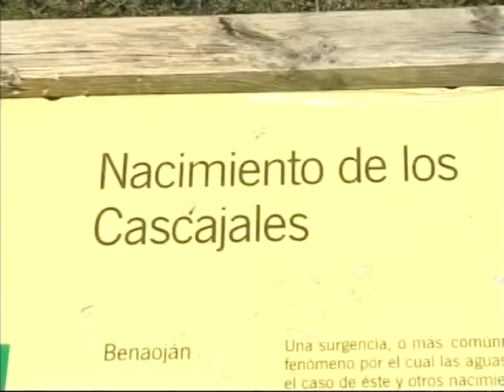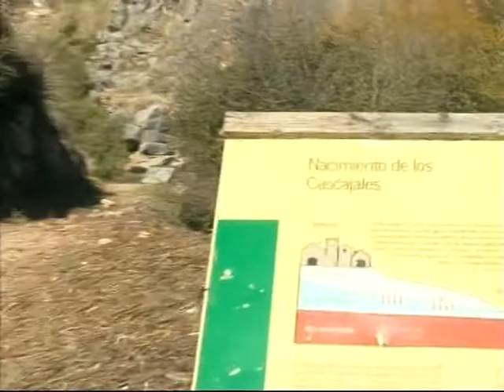Benaoján y Montejaque siguen sin agua